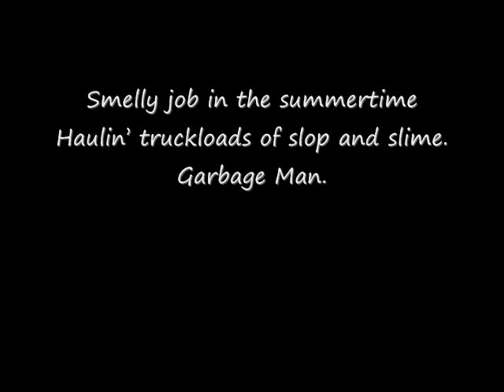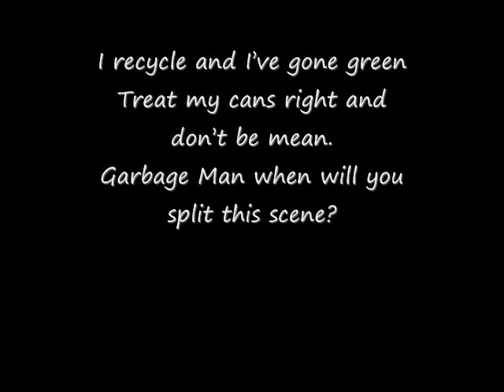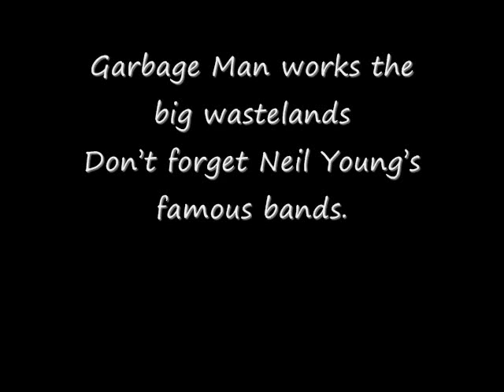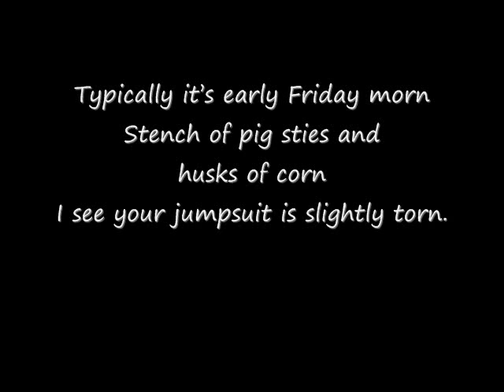Garbage Man (Southern Man parody)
Neil Young parody with tire pump solo.  Ode to the Waste Management Department.